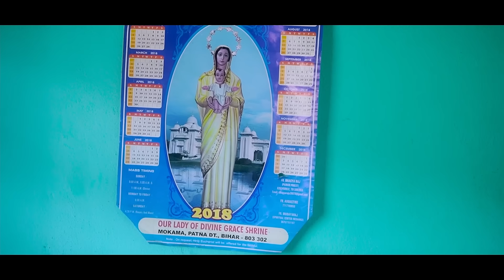Jahan' Calak'Jisu || Santali Christian Devotional Song 2021|| Stephan Tudu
Producer & Lyrics - Fr. Dominic Tudu
Cast - John Marandi & Mariam Hembrom
Singer - Stephan Tudu and Veronica Soren
Choreography - Suman & Vero
Camera - DigaN
Edit & Cc. DigaN (Stephan's Studio)

Dance Group -  Alisha Marandi, Julee Jasica Marandi, Julee Tudu,
Neha Soren, Priyanka Tudu, Promila Tudu, Julee Jasica Marandi, Soren Surujmuni Hembrom, Jyoti Tudu
                   Special Thanks
Mr. Paulus Soren and Family, Jhilwa